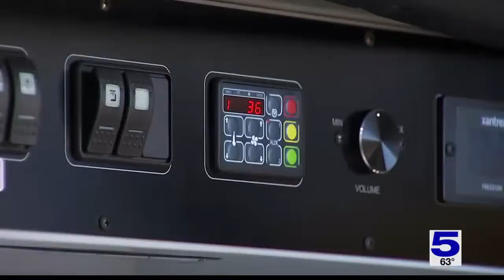'This is historical': Mission Fire Department starts EMS program